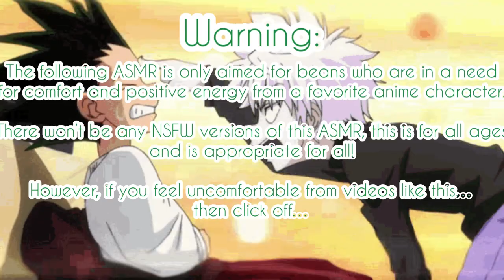Gon & Killua babysits the Kurta Babies (Gon x Killua) Ft: Kurapika and Leorio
I did say Ciel x Alois is the final special, well..FOOLED YA!

This was so much fun and I know it felt short, but at least it ended very cutely. I know you were expecting alot of romance between Gon and killua but I wanna keep it like they were when they were friends. But they still are dating in this AU and wanna keep it pure!

(Plot):

Kurapika was gonna have Bisky babysit Hina and Pairo for tonight because he wanted to take you to a musical, but she sadly canceled.
This made the Kurta King stressed out, until you thought of an idea of Gon and Killua watching your kids over. This is worry him, but will give them a chance to baby them.

How would things go while the boys watch over?

Would it go good or chaotic?

Kurapika Kurta, Gon Freecss, Killua Zoldyck, and Leorio Paradinight is from the anime anime Hunter x Hunter and is created by Yoshihiro Togashi.

The 1999 version is somewhere on YouTube for free!

Songs:

Hani Koi

- Ohayo